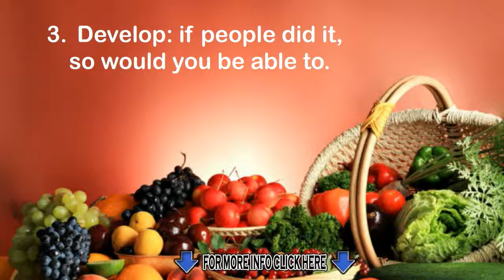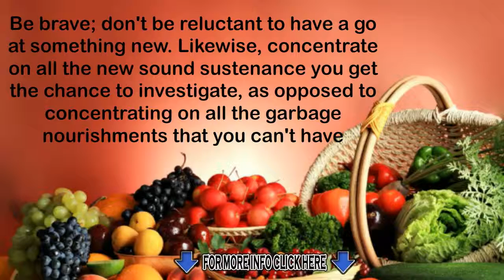HOW TO MAKE HEALTHY EATING UNBELIEVABLY EASY WITH PALEO FOOD -7 FACTS TIPS THAT YOU DID KNOW ABOUT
- Healthy eating is not about strict dietary limitations, staying unrealistically thin, or depriving yourself of the foods you love.  But by using these simple tips, you can cut through the confusion and learn how to create a tasty, varied, and healthy diet that is as good for your mind as it is for your body.